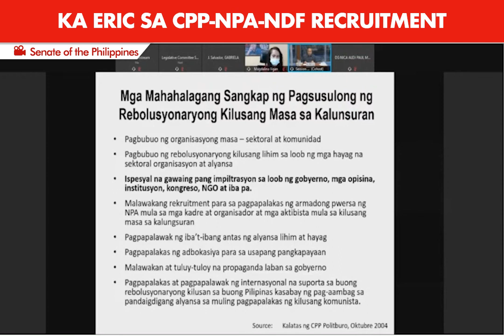Jeffrey Celiz, ibinunyag ang umano’y recruitment ng CPP-NPA-NDF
Isiniwalat ng nagpakilalang dating CPP-NPA member na si Jeffrey Celiz alyas Ka Eric kung paano umano nagre-recruit ng mga miyembro ang CPP-NPA-NDF.